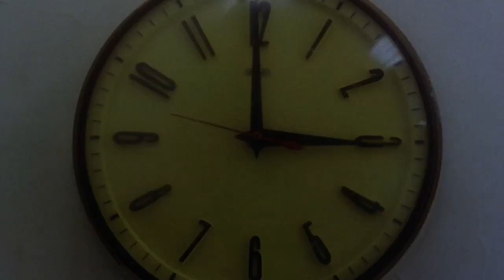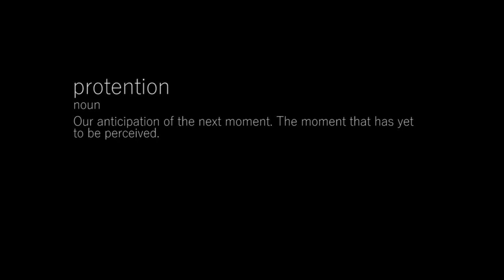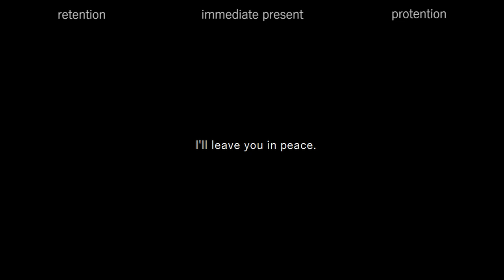Wong Kar-Wai's Absolute Flux of Consciousness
“Husserl calls the intentionalities that anchor me to my surroundings “protentions” and “retentions.” These do not emanate from a central I, but somehow from my perceptual field itself, which drags along behind itself its horizon of retentions and eats into the future through its protentions. I do not pass through a series of nows whose images I would preserve and that, placed end to end, would form a line. For every moment that arrives, the previous moment suffers a modification: I still hold it in hand, it is still there, and yet it already sinks back, it descends beneath the line of presents. In order to keep hold of it, I must reach across a thin layer of time. It is still clearly the same one, and I have the power of meeting up with it such as it just was, I am not cut off from it; but then again it would not be past if nothing had changed, it begins to appear perspectivally against or to project itself upon my present, whereas just a moment ago it in fact was my present. “ - Maurice Merleau-Ponty, The Phenomenology of Perception p. 439

Films: Days of Being Wild (1991), In the Mood for Love (2000), 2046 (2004)
Edited by Doğa Çöl